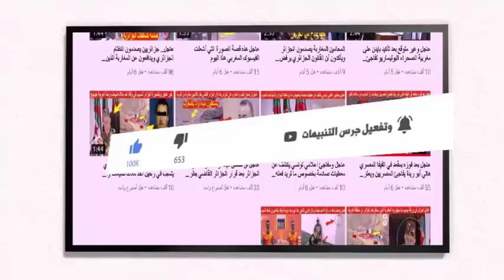عاجل الجزائر تعلن اليوم وقوع هزة أرضية في الجزائر بعد أيام من ز..لز..ال الحوز بالمغرب